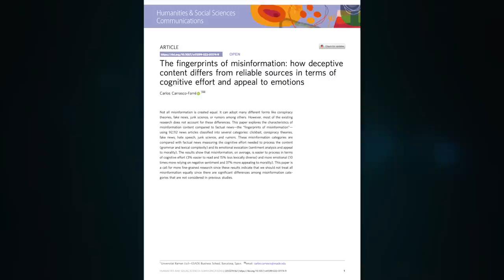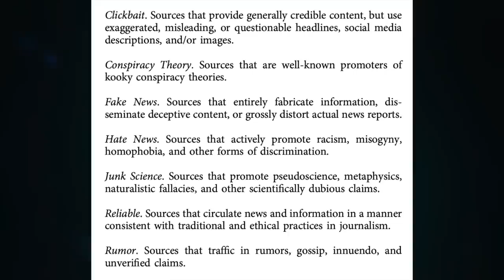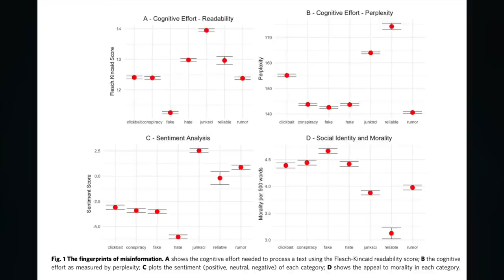Scientists Describe The Six Kinds of BS that Spreads Online